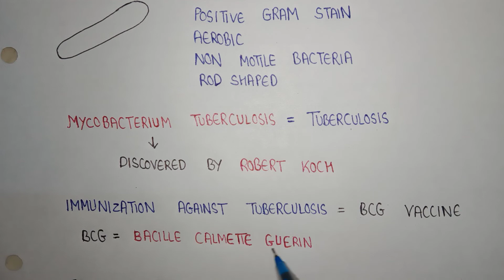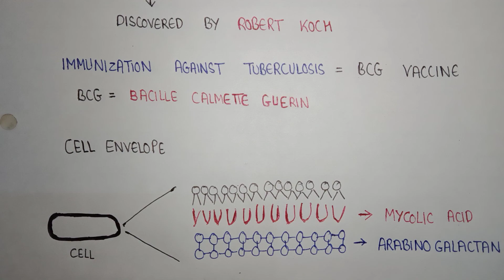mycobacterium tuberculosis | mycobacterium cell wall structure | mycobacteria features | MTB